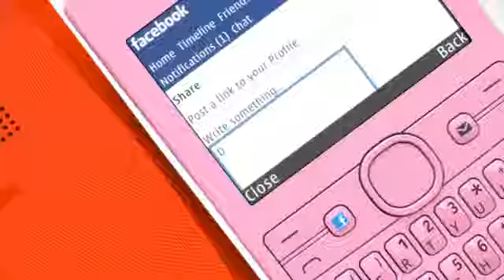Nokia Asha 205